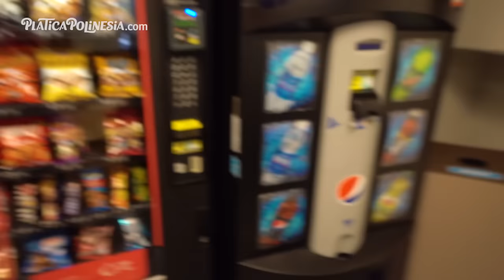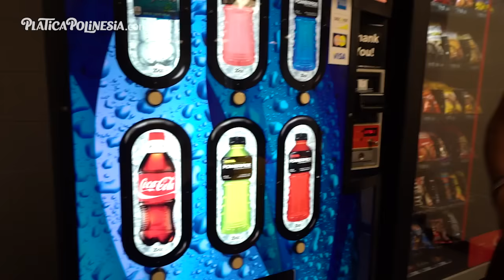ADIÓS MÉXICO | POLINESIOS VLOGS